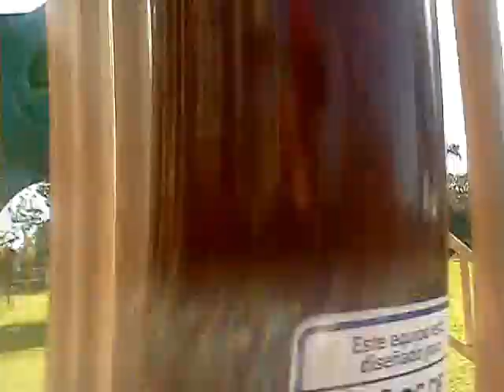10Oct12: Shayna on the Jungle Gym at McIntire Park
Shayna is doing so well, and it was a beautiful day to spend outside with her.  Caution: At one point I break out into another song I've modified for her... "My Girl," by the Temptations.  And, seeing how happy and healthy she is, at the end  I also have her "wave" to our wonderful holistic veterinarian, Dr. Janice Raab, whose attentive care led to our discovering the tumor on Shayna's liver, which was taken out successfully, barely a month ago.